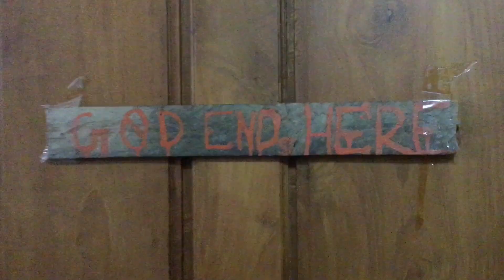THE CONJURED ●OFFICIAL TRAILER●Benjamin●Martin●MTK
The Conjured
Official Trailer
Directed by Benjamin Francis Thottam
Produced by Mathews T Kakkanatu
Cinematography by Martin J Jose

            Cast
Esther Anna Mathew
Joshua J Jose
Angela Francis